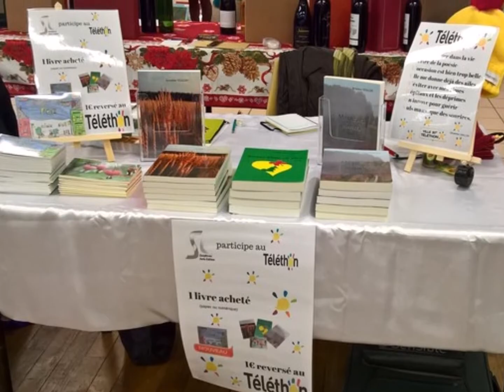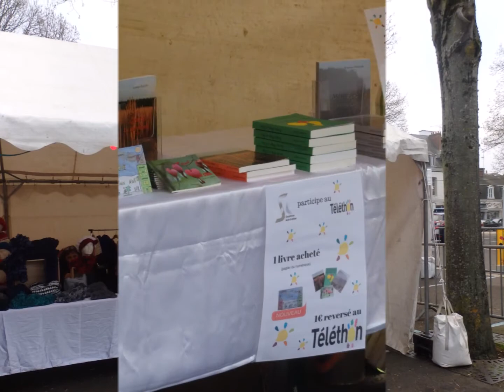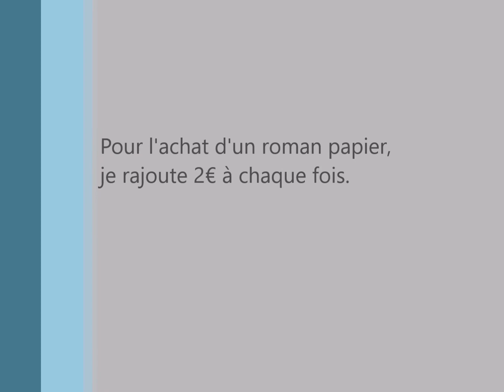Téléthon2016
Mes différentes actions au profit du Téléthon, si vous souhaitez m'aider, n'hésitez pas à commander mes romans. Le compteur  n'est pas encore arrêté.